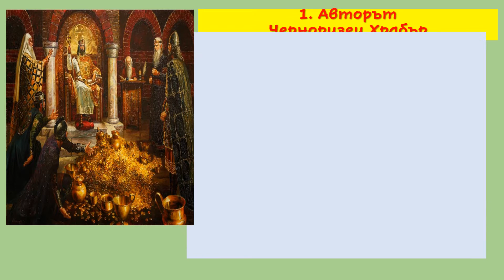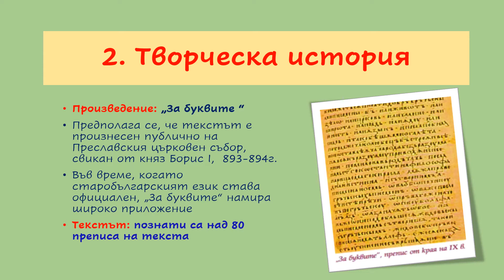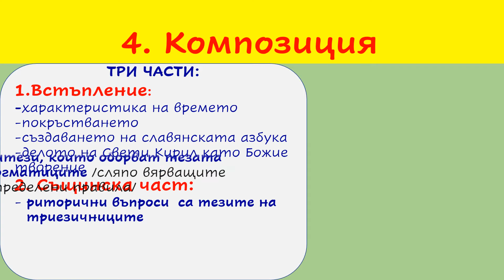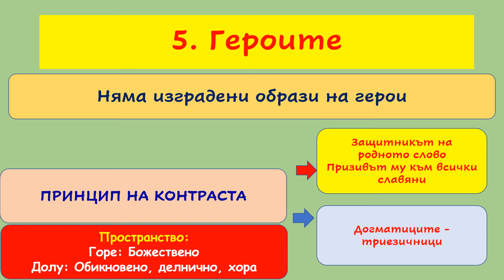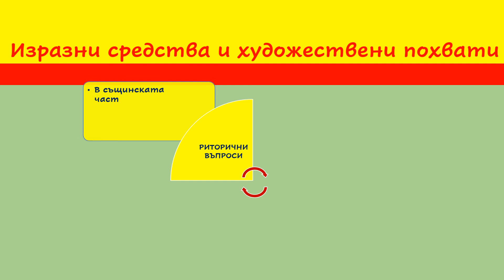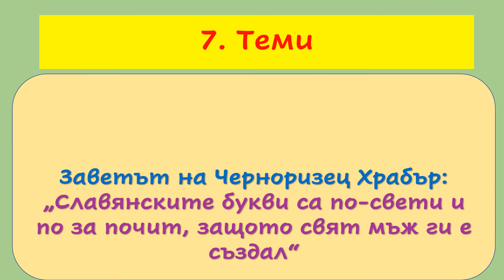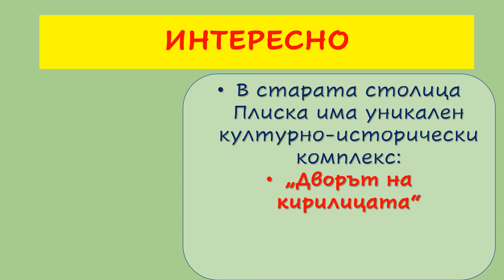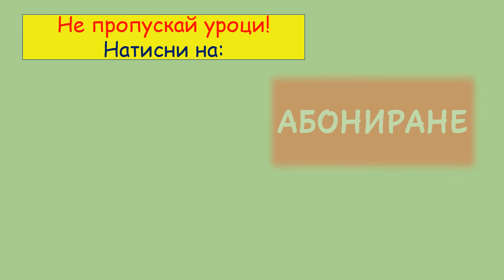"ЗА БУКВИТЕ" ЧЕРНОРИЗЕЦ ХРАБЪР